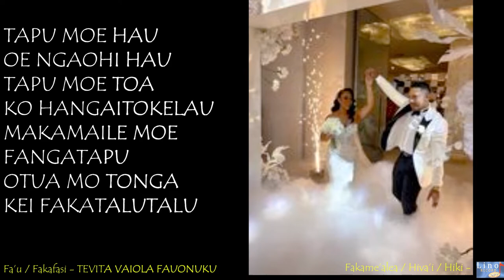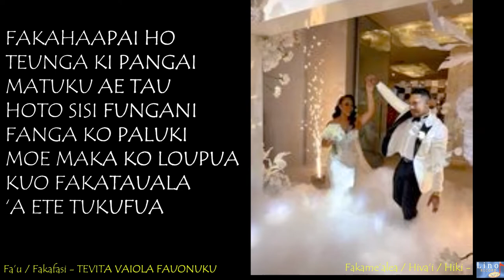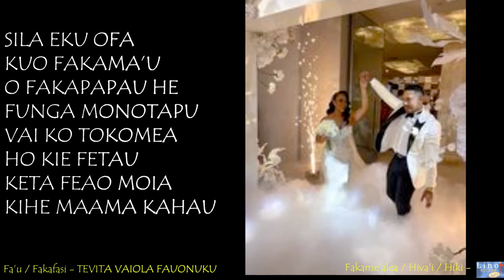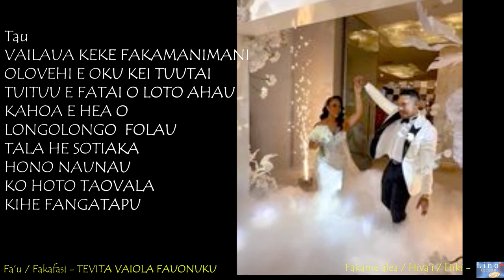Hiva Tau'olunga 'o VAILAUA LEHA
(malo hono share atu)

Fa'u / Fakafasi - TEVITA VAIOLA FAUONUKU

Fakame'alea / Hiva'i / Hiki - LINO RECORDS PRODUCTION

Koe kii hiva ni koe Hiva fakafiefia pe moe hiva tau'olunga 'o Vailaua Leha koe ofefine o Sione Leha o Holonga Vava’u mo Melenaite Fuapoivaha o Tongaleleka hp . Ko Vailaua koe Mokopuna o IKA.

RELEASE 2DAY - 15 NOVEMBER 2022..